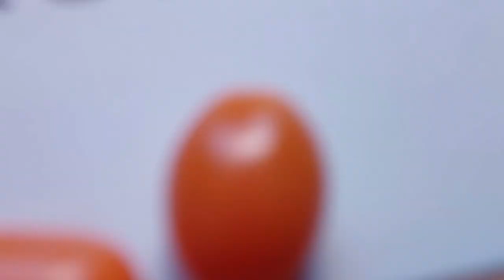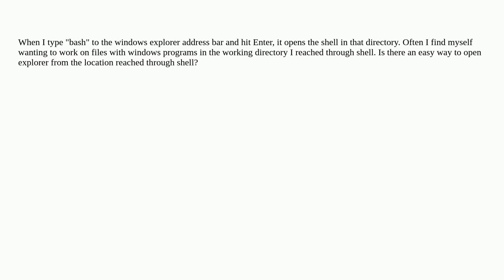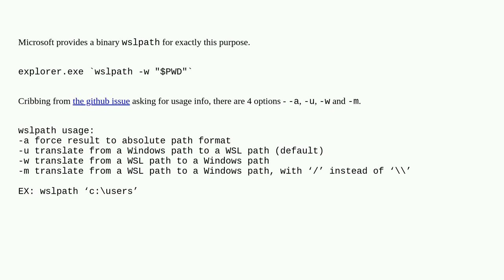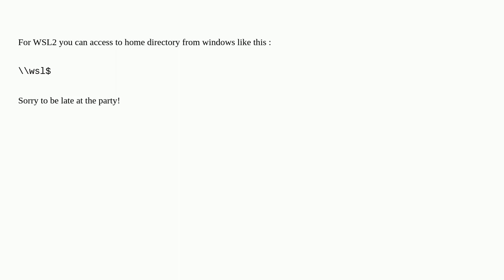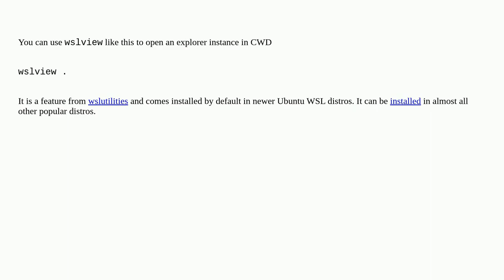How to open windows explorer from current working directory of WSL shell?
A special thanks goes out to the community

  windows-subsystem-for-linux